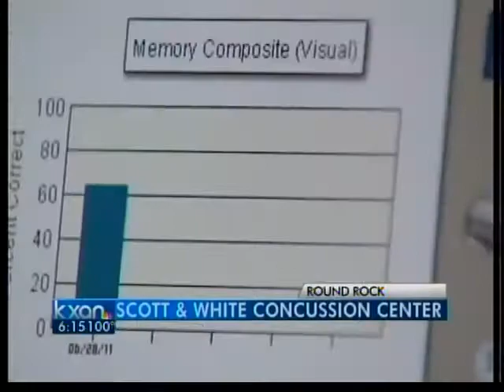Guardian Caps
The Regents Knights are wearing Guardian Caps for football practice.